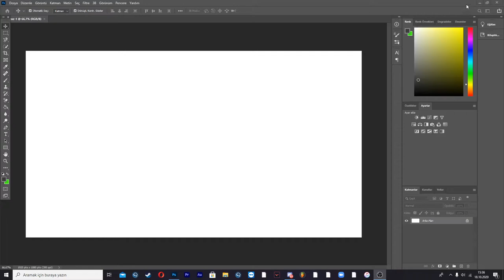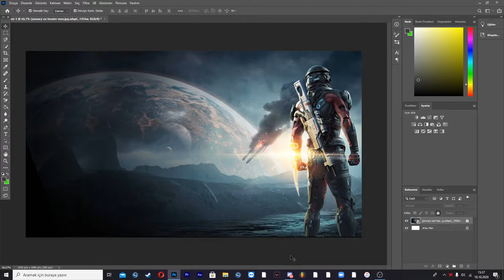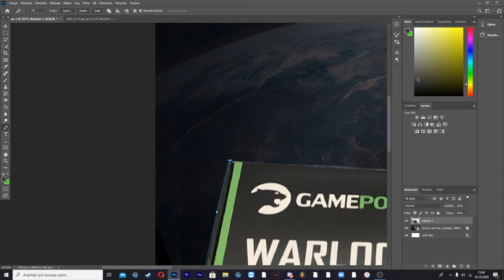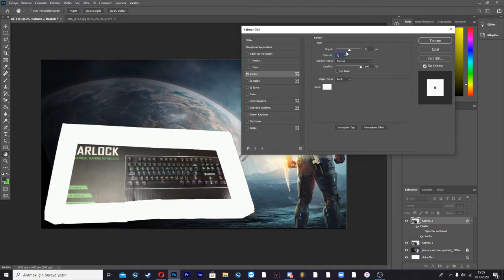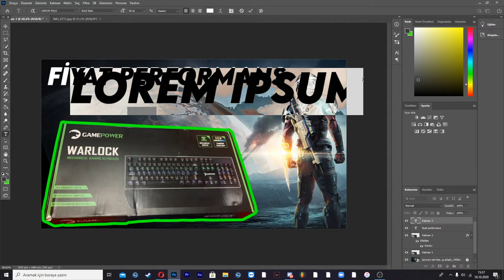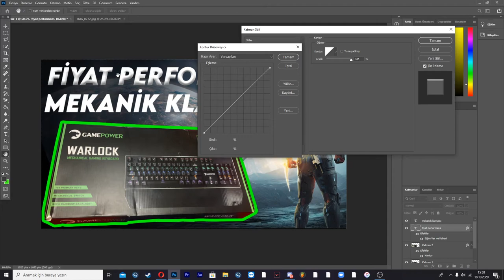6 Dakikada Thumbnail (Küçük Resim) Nasıl Yapılır ? | Photoshop Dersleri #1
Merhaba Arkadaşlar. Paratonik Four kanalından ben Onur.  Bugün sizlere thumbnail yani küçük resimin nasıl yapıldığını yaklaşık 6 dakikada gösterdik. Photoshop la ilgili sorularınız varsa yorumlarda sorabilirsiniz.